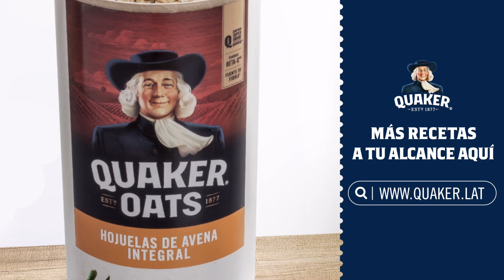Panqué Integral con Avena Quaker®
Te decimos cómo preparar un nutritivo Panqué de Plátano/Banano con Avena Quaker® que te ofrece 4.9g de fibra y 5.6g de proteína por porción.

PORCIONES: 8

INGREDIENTES:
- 2 1/2 tazas de Avena Quaker®
- 1/4 taza de margarina
- 1/4 taza de azúcar
- 1 cucharada de vainilla
- 2 huevos
- 5 plátanos/bananos triturados
- 1/4 taza de leche
- 1 1/2 cucharada de polvo para hornear
- 1 cucharada de canela en polvo

Hornear a 180ºC/350ºF por 45 minutos.